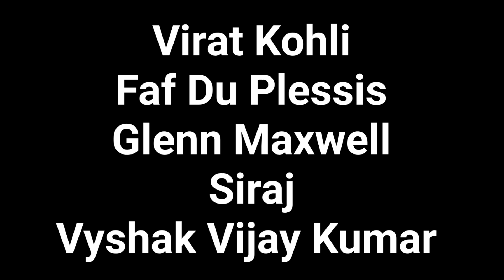RCB Retain Players List For IPL 2024 | Star Player Will Be Retained By RCB Kannada